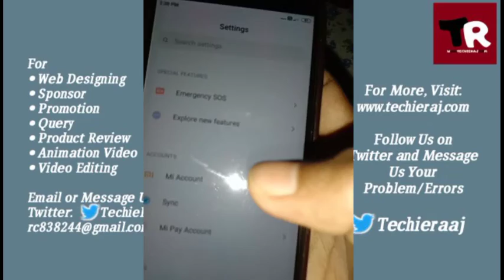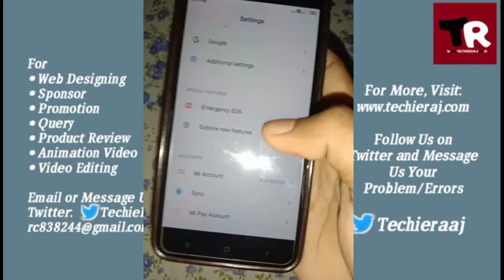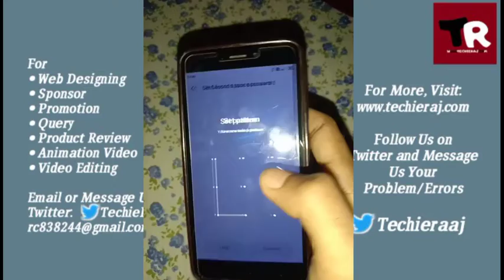How to Create Second Space in Redmi 8A